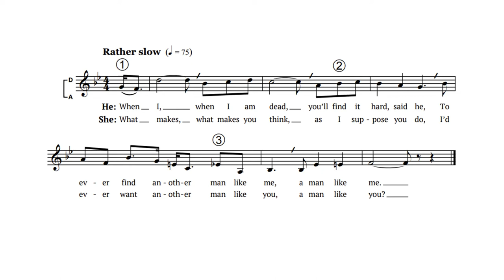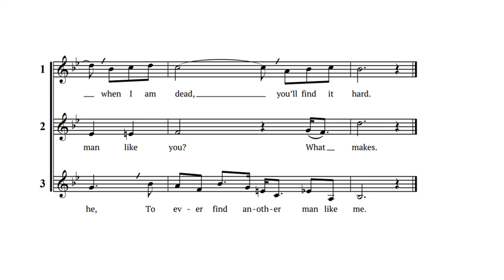He and She (3-part round, with lyrics by Eugene Fitch Ware)—synth demo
Eugene Fitch Ware (1841–1911) was a Kansas lawyer, politician and Civil War veteran.  He was also the unofficial poet laureate of Kansas, releasing a popular collection under the pen-name “Ironquill”.

This easy 3-part round is a setting of his comic poem "He and She", an acrimonious exchange between former lovers.  While it is written for equal voices, the first and third entries may be sung by male voices, the second entry by a female.